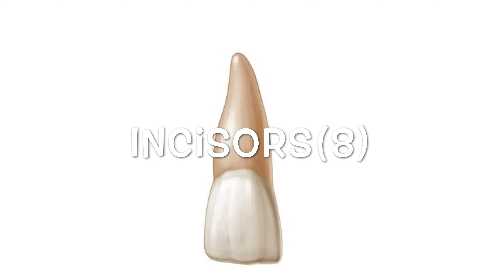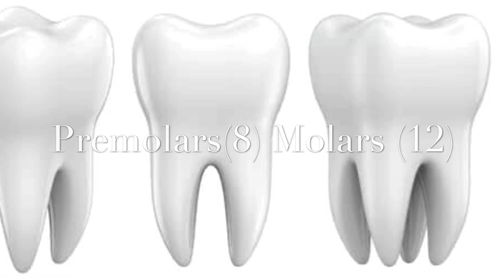Types of Teeth by the Bright Ones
Types of teeth
Functions of the Teeth
By Savannah Lee, Zulayha Wood, Treshan & Kataliah Ellis